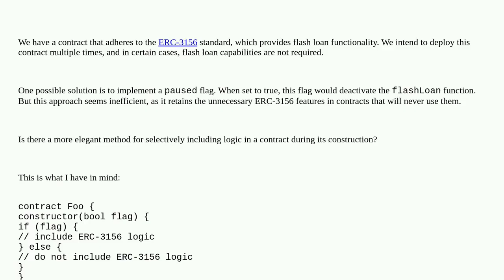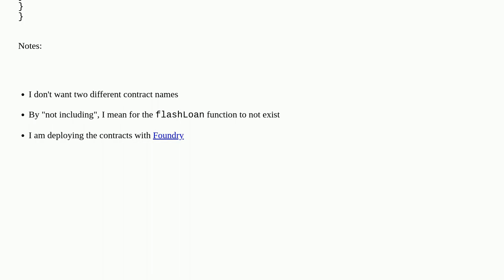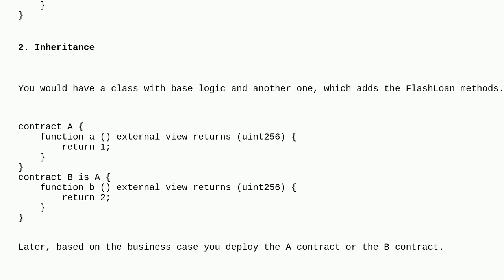Is there any way to selectively include logic in a contract during its construction?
A special thanks goes out to the community

  contract-development contract-design contract-deployment